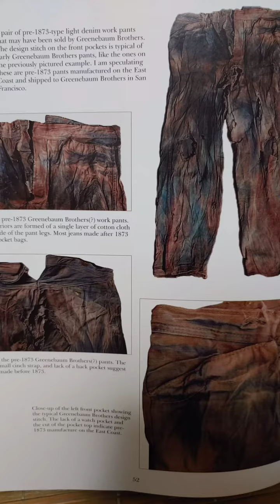(Super Rare) 1874~5's GreenBaum Brothers Denim Pant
Levi's initial competitor made by the German immigrant Brothers Greenbaum
리바이스 창세기초기 경쟁사 리벳특허에 대항한 독일이민자 그린바움형제가 만든 삼각가죽덧뎀으로 유명한 그린바움1874~5's 초기모델 영상업로드했습니다